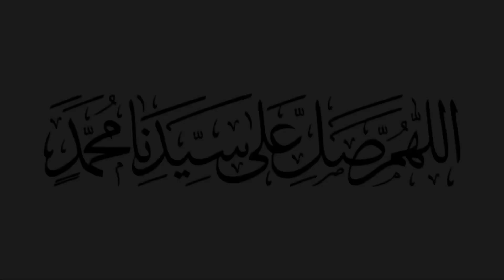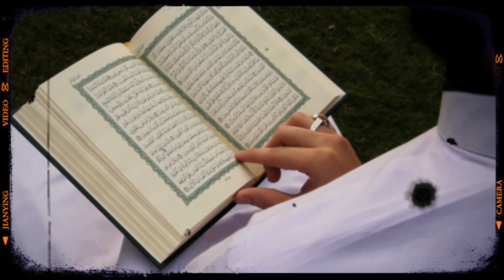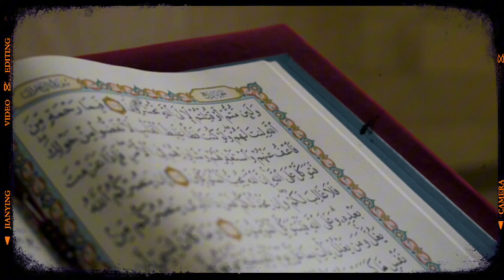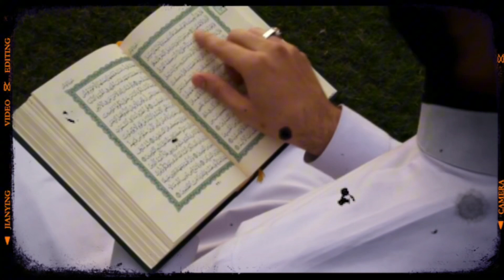لماذا نحتفل بعيد الأضحى ☘️؟ و السبب وراء ذلك و كيف بدأ هذا العيد ؟ …(قصة بدياة عيد الاضحى (❤️‍🩹